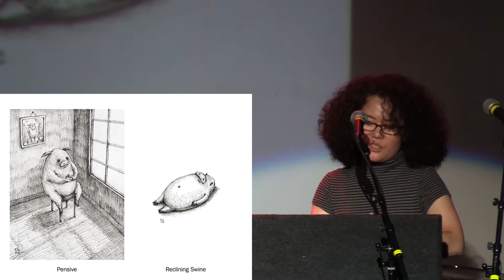E.K.A. Hennequet | The Art of The City of Lost Animals